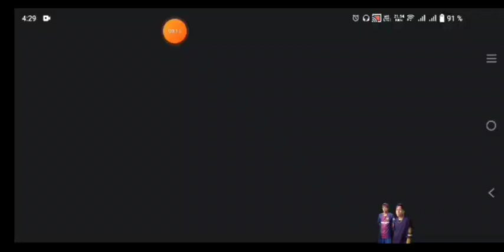DIVERSIDAD JURASICA - JURASSIC WORLD THE GAME.